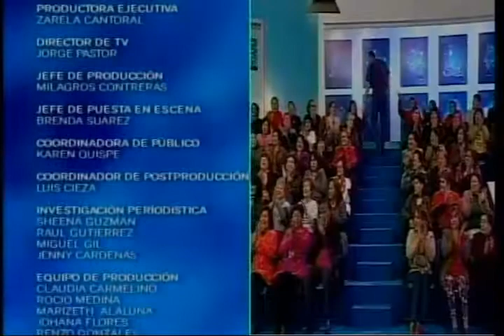Dr. TV Perú (17-10-2014) - B4 - Preguntas del público y consejos